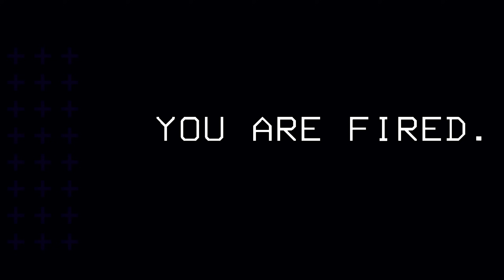Lethal Company - Our Survival Instincts are... bad.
🎮 Dive into our hilariously disastrous playthrough of "Lethal Company," the 2023 co-op horror sensation by Zeekerss! 🌌 Watch as we bravely (and clumsily) face the retrofuturistic, post-apocalyptic world, including an array of traps, environmental hazards, and fearsome monsters.

👾 In this episode, witness us struggle with survival instincts that are... well, questionably bad. Get ready for a rollercoaster of funny fails, unexpected monster encounters, and moments where teamwork goes hilariously wrong.

🌃 About Lethal Company: In this unique retrofuturistic post-apocalyptic setting, players work for a corporation, venturing into abandoned, industrialized moons to collect scrap - all while dodging deadly traps and monstrous creatures.

🎥 Highlights of this episode:

We become best friends with Snare Fleas
We forget the meaning of "no man left behind"
And more screaming than a grown man should do.

💬 What was your favourite part of today's gameplay? Share your thoughts and your own Lethal Company experiences in the comments!